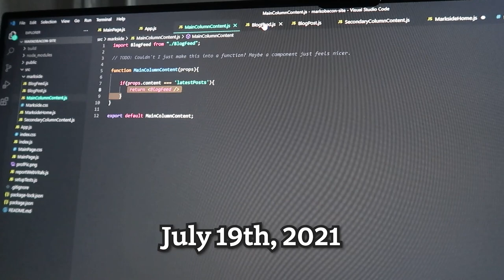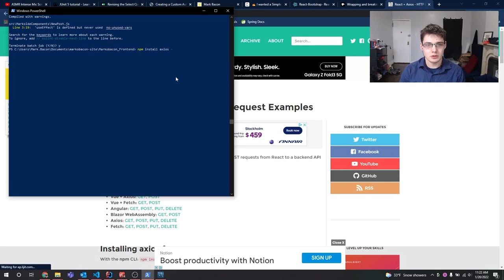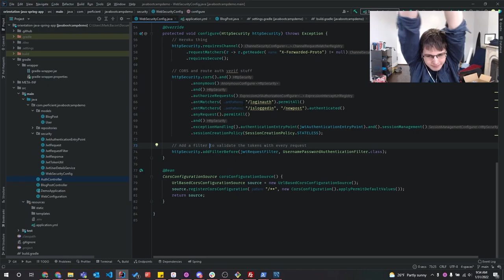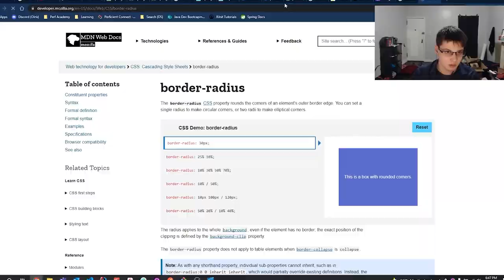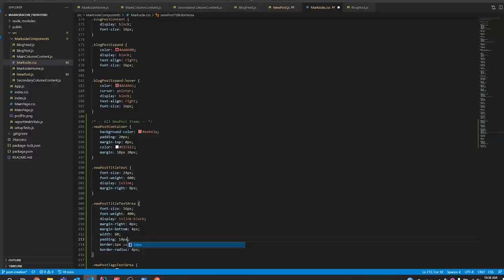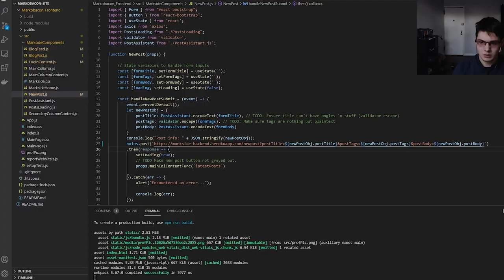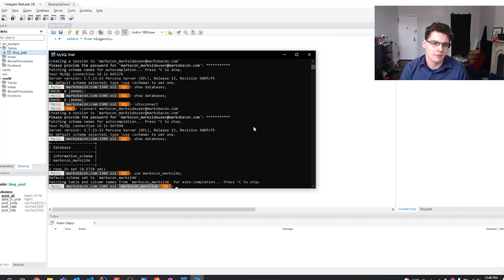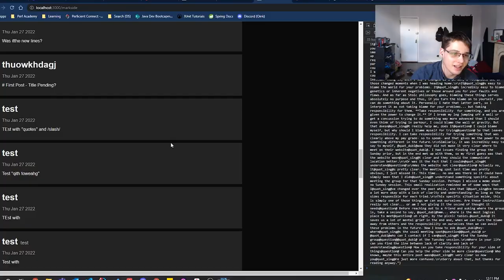I wanted a blog page, so I tried to make one...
Would love to hear what you all think about this style of devlog! Took me a while to sit down and wrap it up, but I truly loved the result. Could be better, but honestly I learned so much.

⏰ Timestamps
00:00 - Pretext
01:26 - Devlog... START!